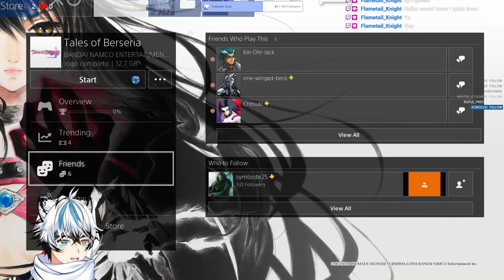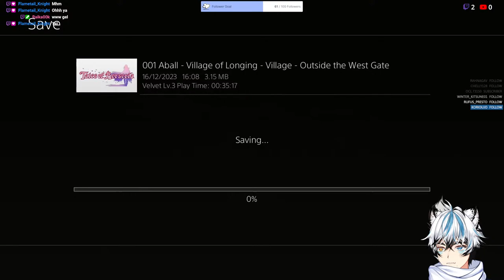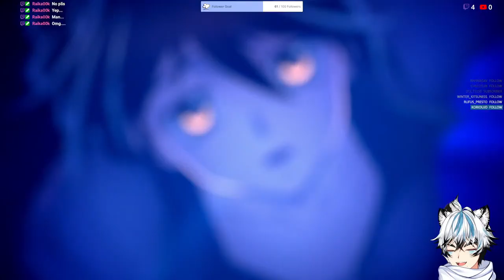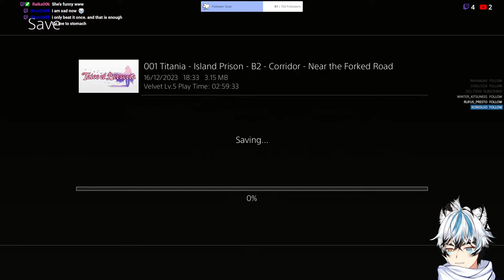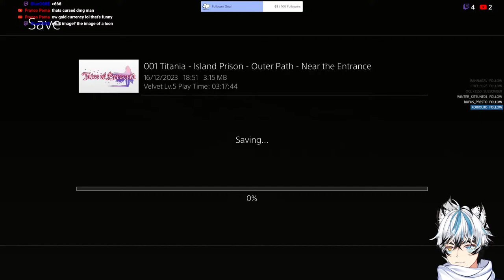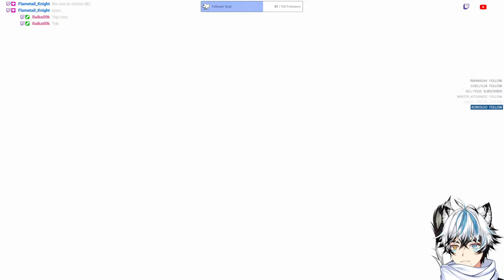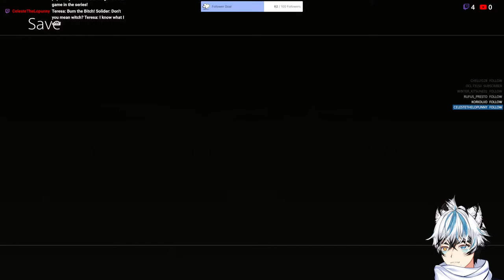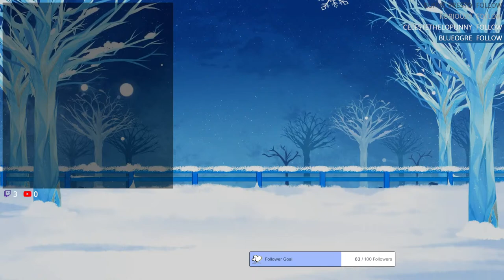【Tales of Berseria】Time to experience yet another new Tales of world!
🐾 Chat rules~ 🐾
❄️ No controversial topics of any kind.
❄️ Be nice, respectful and chill to everyone.
❄️ Report and block obvious spammers and bots.
❄️ I will often ask for your opinions and help during games but until I do please do not start going bonkers with the backseating or spoil things unless I say you can.